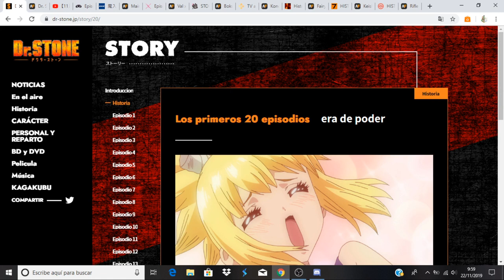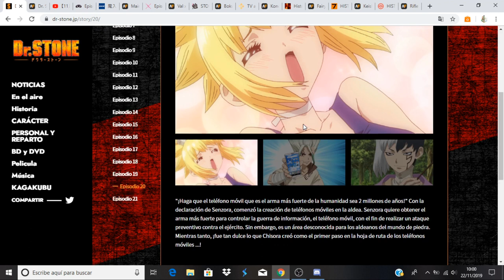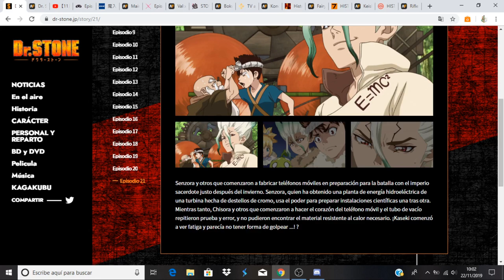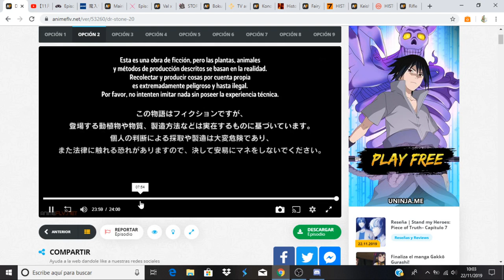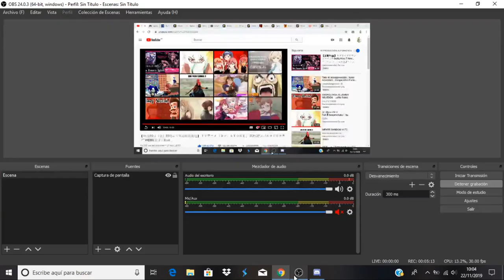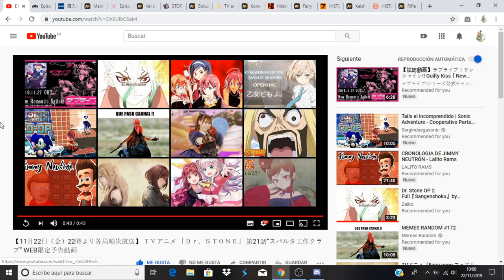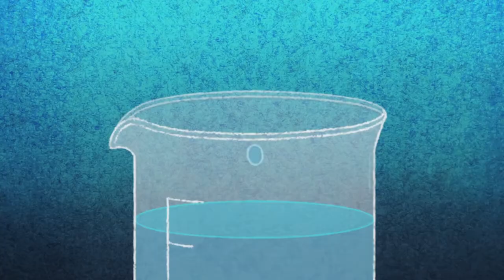Dr. Stone comentando avance del capitulo 21